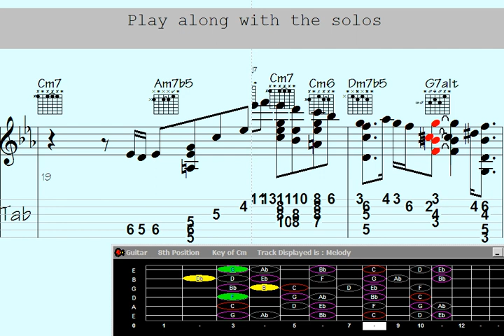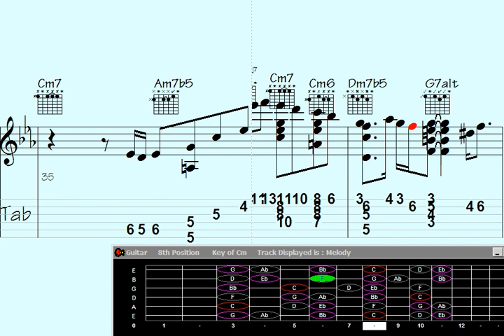Ignite your inner party animal with 'FriYAY Friend' and rockin' guitar riffs, setting your strummi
"Fry the Strings, Ignite Your Soul: Guitar Chord Melody for 'Friday Fellow' is a captivating tutorial that will set your fingers on fire. Dive into the enchanting world of chord melodies as you learn to master the intricate guitar arrangement for the mesmerizing track 'Friday Fellow.' Unleash your creativity and infuse your soul with a powerful musical experience. Get ready to ignite your passion for guitar and embark on an unforgettable musical journey."